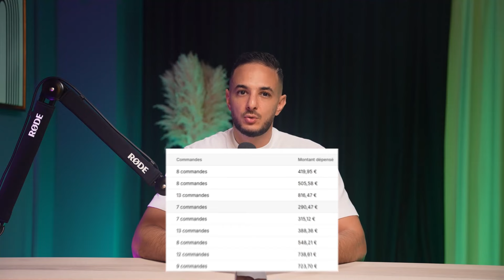Attirer des Clients : 5 Astuces Gratuites en Dropshipping !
Dans cette vidéo, découvrez 5 astuces incontournables pour booster votre boutique Shopify et attirer plus de clients ! Que vous soyez un pro du dropshipping ou débutant, ces conseils vous aideront à maximiser votre visibilité et à augmenter vos ventes.

Ne ratez pas ces stratégies éprouvées pour faire décoller votre e-commerce sur Shopify ! 💻🚀